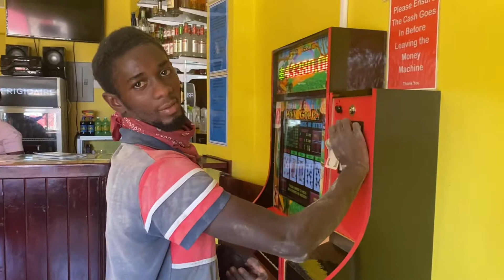Big up who? 😊😆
Best Apps Technology 6 locations:

🔵Brown’s Town
* 20 Main Street Brown’s Town, St Ann.

🟡MayPen
* Shop #48 Bargain Village 31 Main Street MayPen, Clarendon.

🔵Christiana
* Main Street Christiana, Manchester, Beside Christiana Pharmacy.

🟡Spalding
Shop #6 Whyllies plaza, Main Street Spalding. Across from the bakery.

🔵Ocho Rios
Shop #2 JN bank plaza, Ocho Rios, St Ann

🟡Falmouth
Shop #25, New champion plaza , 63a Market Street , Falmouth, Trelawny.

🟡We also do Islandwide delivery🔵